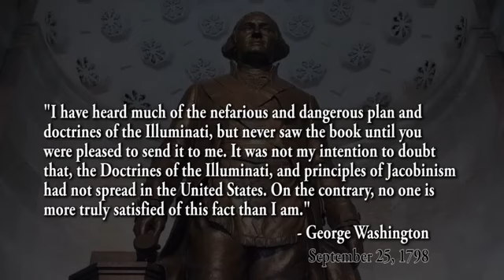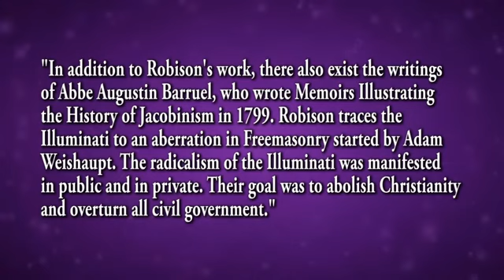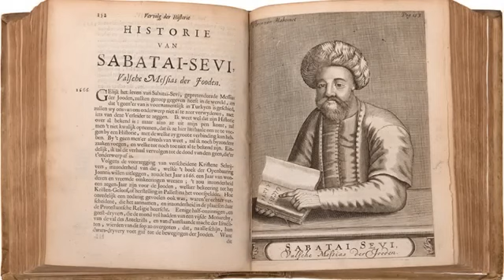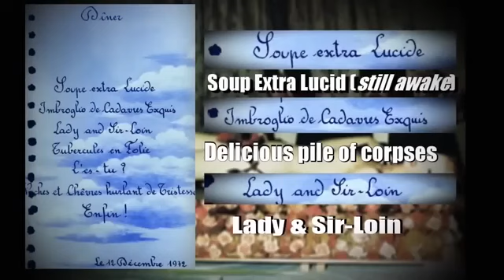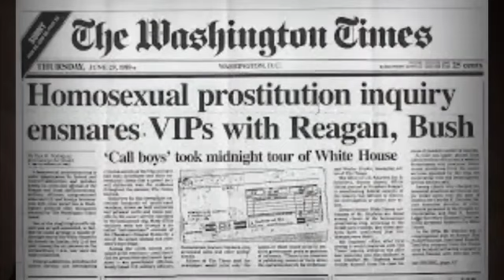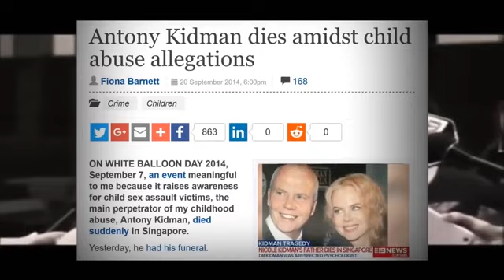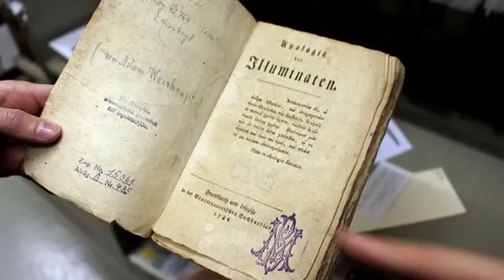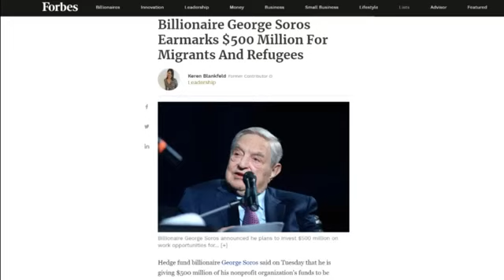Subversive Origins of Communism | by Robert Sepeher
Thee roots of Communism through the Donmeh and the Frankists and their infiltration of American institutions, and society